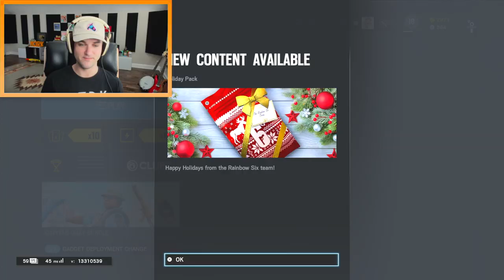THE BEST GAMER EVER!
THE BEST GAMER EVER IN THE HISTORY OF THE WORLD!
Drop a LIKE for more Rainbow Six Siege and/or Minecraft videos! (乃^o^)乃

Top 10 Anime Crossovers of 2019; Rainbow Six Siege and Minecraft in 1 Video…

BOOM!

Changing the game like never before!

Since I’m the best gamer alive and the best player ever in history, I figured I’d hop on some games I haven’t played in a bit…

…and have some EPIC GAMER MOMENTS

I can get on R6S and Minecraft Glide with no problem and show everyone who the most epic gamer in the world is!

Unless I lose…then it’s my teammate’s fault

LOL

So, what do YOU think about Rainbow Six Siege or Minecraft? What other games should I check out and mess around on? Leave a comment letting me know what you think! ^-^

Erik - M3RKMUS1C